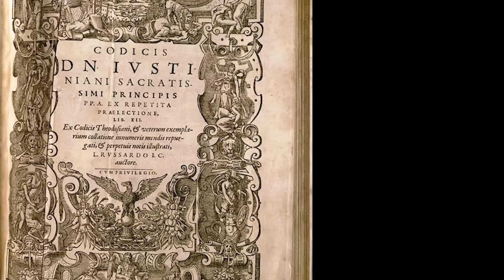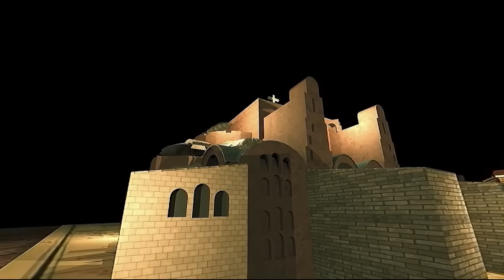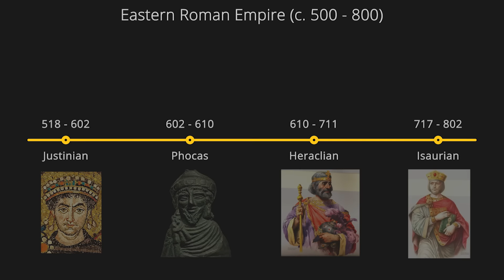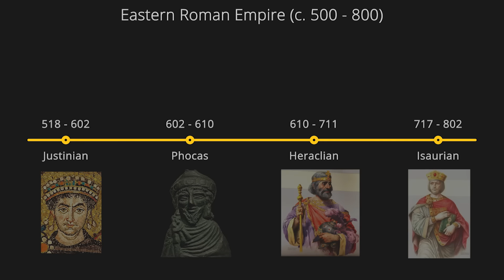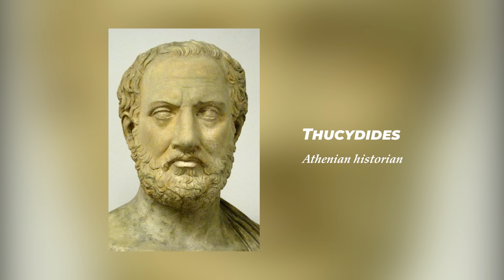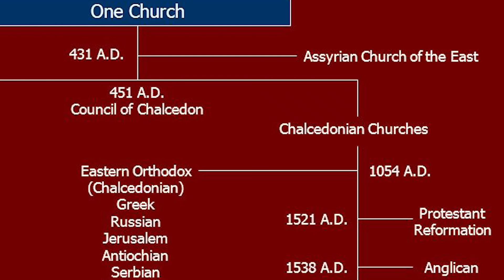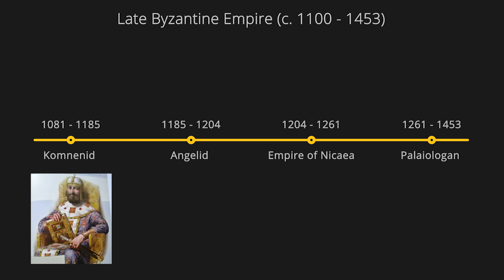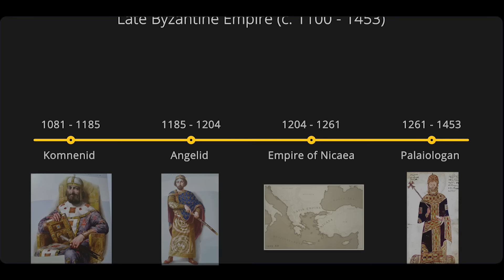The Byzantine Empire: A Complete Overview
The Byzantine Empire is a complete overview of the Eastern Roman Empire from around the 500s to the Fall of Constantinople in 1453. The video goes over the initial reconquest under Justinian, and the wars with the Sassanids and Arabian armies. Then comes a period called the Byzantine Dark Ages before a period of prosperity in arts, culture, and military under the Macedonians. The decline begins soon after, culminating in the Crusades and eventually the Fall of Constantinople to the Ottomans.

This will be our 8th and final episode in the Medieval World mega-documentary!

0:00 Eastern Roman Empire (Justinian to the Dark Ages)
22:48 Height of the Empire (Macedonian Renaissance)
29:39 Decline (Manzikert, Crusades, Ottomans)

Welcome to The Medieval World series! This series is meant to summarize broad topics in history and balances political history and events, with social/daily life, and culture. If you've watched our History of the World documentary, this series is a perfect next step. The videos are standalone, but presented in a chronological fashion. The series will be divided into 8 videos about the Medieval Period, which we call Phase 2.  Once these 8 videos are completed, we will move onto Phase 3, but this project will be considered completed, and compiled into ONE MEGA-DOCUMENTARY containing all 8 parts.